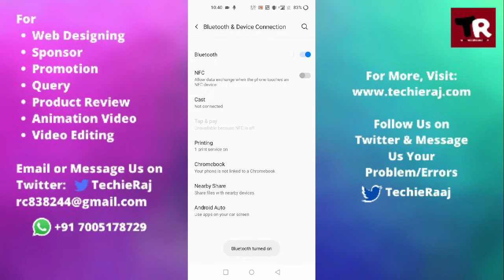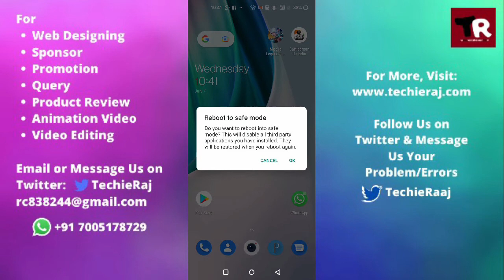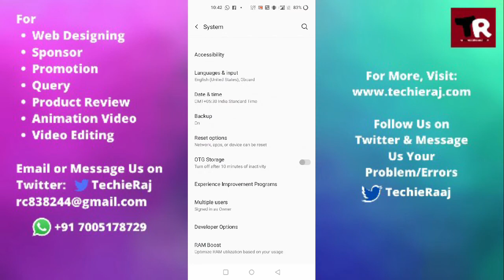Fix OnePlus 3T Bluetooth Not Working Problem Solved